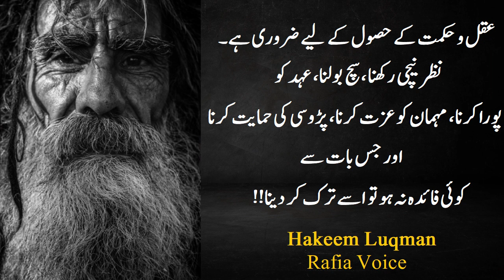sirf 4 din khali pait ye chiz pi lain || hakeem luqman quotes || Rafia Voice